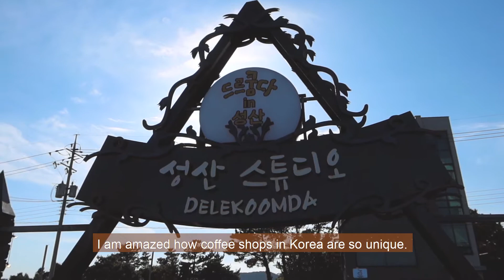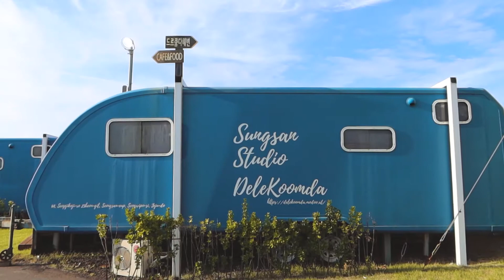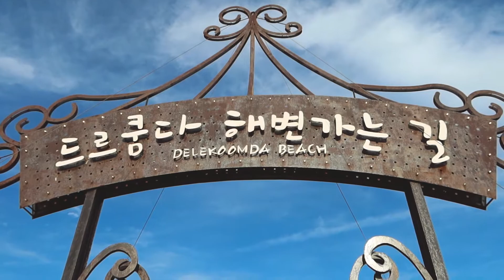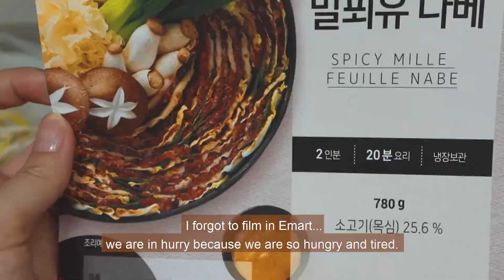[vlog54] Cafe date | Happy moments | withjinnie | silent vlog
Hi Everyone!
안녕하세요!

A simple silent vlog for today.
00:00 - intro
00:09- Morning task
00:50- going to cafe
01:12- Studio Delekoomda
04:25- Home/ Dinner

✅ Studio Delekoomda -드르쿰다
ADDRESS: Seogwipo City Seongsan-Eubseobjikojiro 25 RO 64
                   제주특별자치도 서귀포시 성산읍 섭지코지로25번길 64